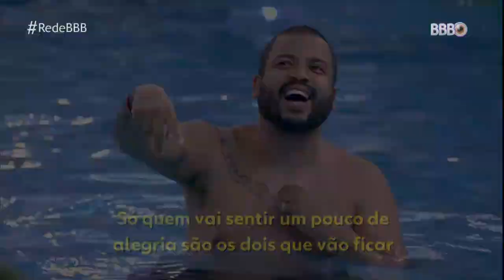CLIMÃO! Karol Conká e o CIÚME pelo Arcrebiano com Juliette! | Aquecimento BBB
O BBB21 fez história! Impossível não lembrar da torta de climão entre Karol Conká e Juliette por motivos de: Arcrebiano! 👀😅

🎥 ASSISTA TAMBÉM 🎥